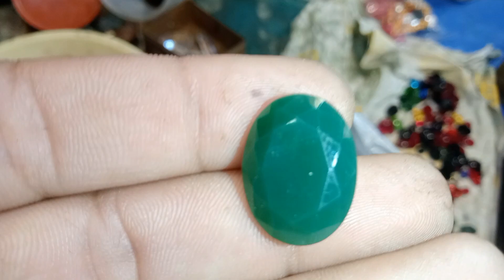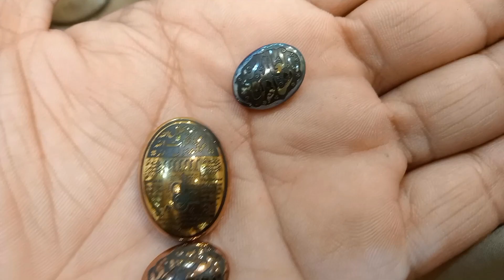Gold stone| ring satone | robi sitar.... Syed Azeem shah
Gold stone| Bhot he kemti satone | Syed Azeem shah|

Hello viewers,
Today we are going to show you how to recover gold from gold ore. We received these stones from a friend abroad for showing you how to process the gold recovery. Not all types of stones contain gold inside. You can google it for more information.

Follow us on plzzz like fallow share channil